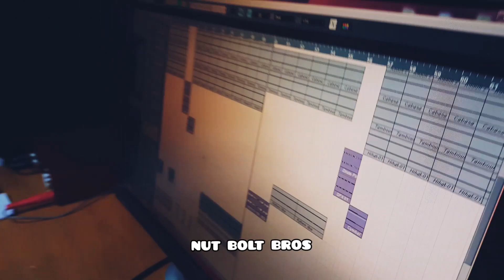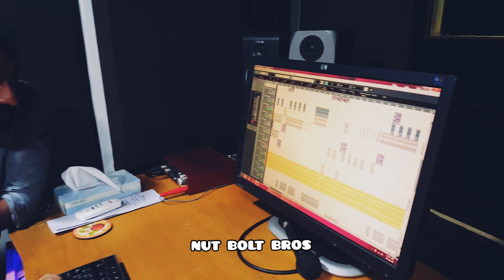Making of song khandani nawab || Singer irshad jagirani || nut bolt bros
Making of song khandani nawab || nut bolt bros || irshad jagirani saut sagi song || chandio neith I love you chai chadyo  || laughter house  || tik tok show  ||